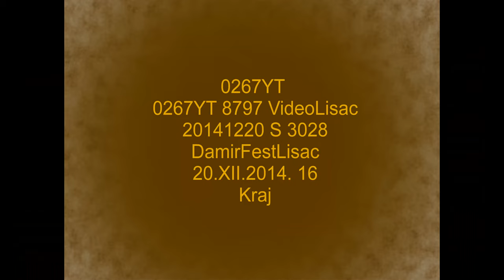0267YT 8797 VideoLisac 20141220 S 3028 DamirFestLisac 20.XII.2014. 16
0267YT 8797 VideoLisac 20141220 S 3028 DamirFestLisac 20.XII.2014. 16